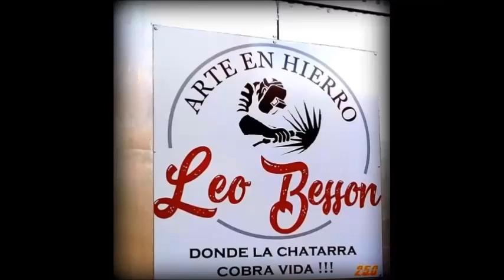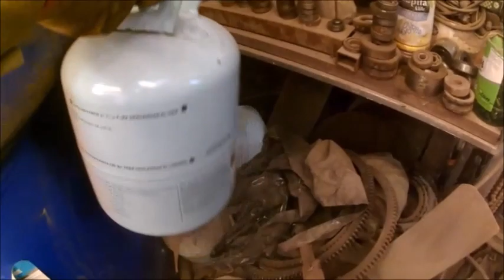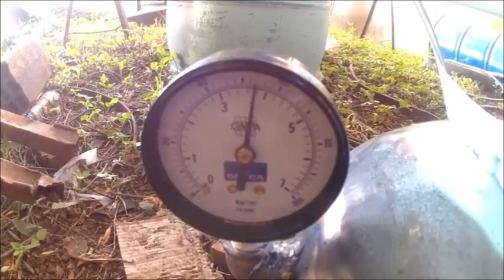DIY GARRAFA de AIRE portátil !!! ( Con garrafa de Freon)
Hola amigos , una herramienta muy útil , fabricada con una garrafa de Freon